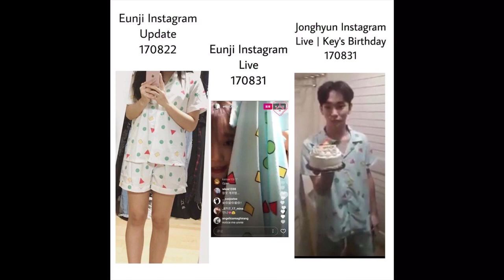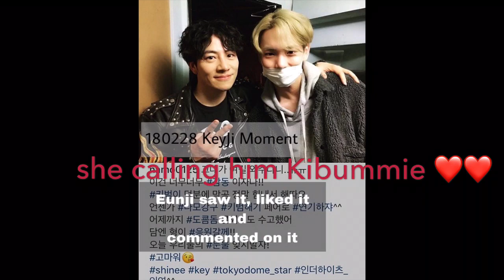SHINee Key and Apink Eunji Moments 2018 (KeyJi)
The reason I made this video is just because they re so cuteee♥
I'm  them a Keyji shipper and this video doesn't mean they are dating or anything.
It's really memorable for them and Keyji shippers.
Still believing keyji couple.. they still have that spark and they have the same reaction , laugh and outfits..